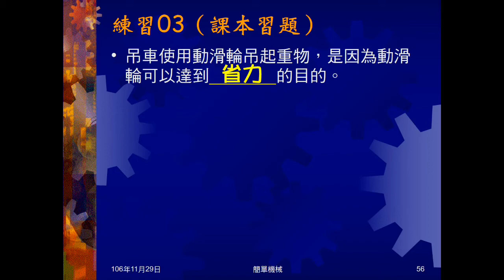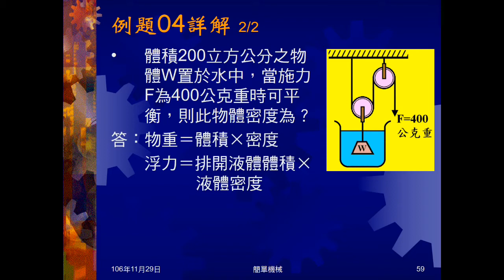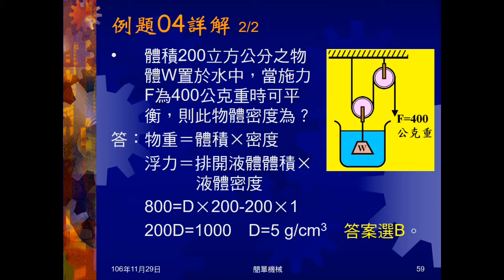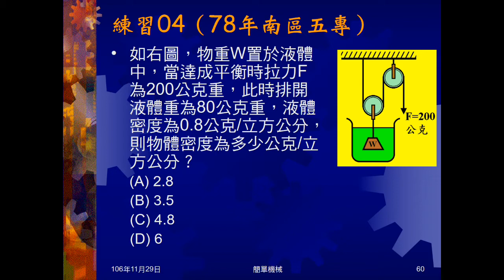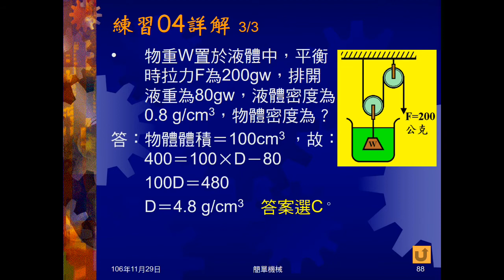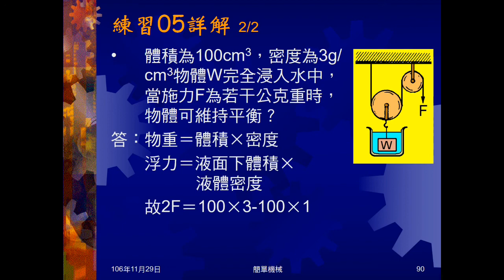106學年國三理化＿簡單機械10：例題04；練習04、05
這三題都是物體浸在水中，掛在滑輪組上。例題04給物體體積，滑輪組上施力，問物體密度。練習04則是給排開液重、液體密度、滑輪組施力，求物體密度。練習05給物體體積、密度，求滑輪上施力。